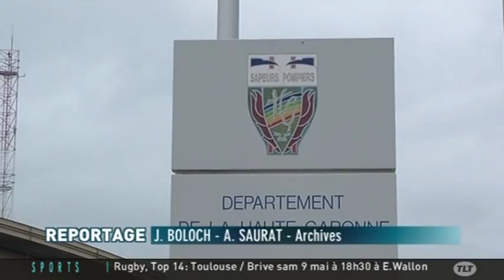Colomiers : Les pompiers dénoncent le manque de personnel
Sites webs/blogs, copiez cette vidéo avec le bouton "Intégrer" !
 Focus sur le Service Départemental d'Incendie et de Secours de Colomiers où les pompiers dénoncent un éreintant manque d’effectif.